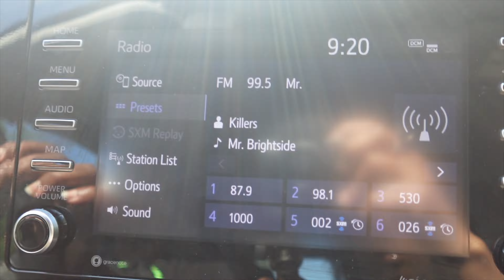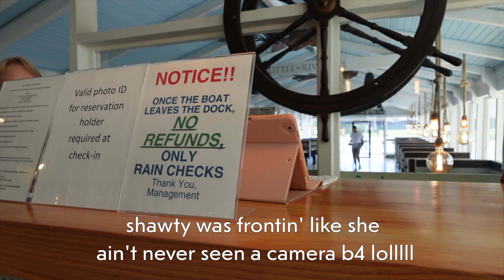VLOG: myrtle beach DayCation, dolphins, boat ride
watch in 4k. spend 11 mins w. me.